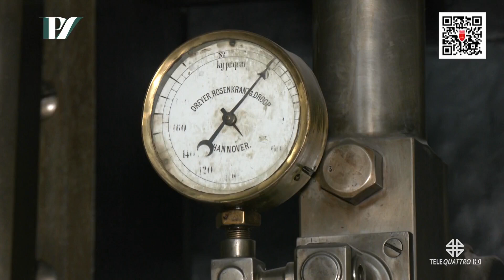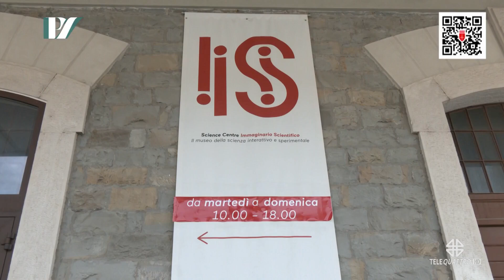PRODUZIONI TELEQUATTRO | 21/08/2023